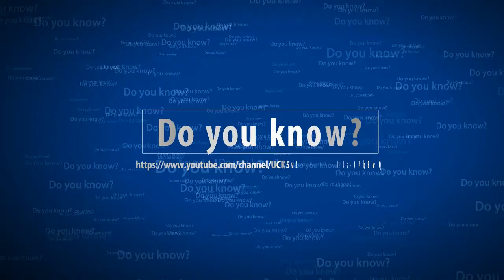FUNNY Videos amazing change true friends アハ動画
Enriching your life because the inspiration of every day

and

We hope to deliver a nice smile to everyone in that
We are allowed to cheer the funny peoples.

This time , we were allowed to quote
the great content of production bidder.

If you have delete request,
I will be deleted as soon as possible .

【relation Video】

Try Not To Laugh Or Grin *HARD VERSION* - Funny Videos (Compilation

Funny Videos ☆Stupid people doing stupid things Compilation ☆ June

【keywords】
funny video cs go,
funny video about stress,
a funny video that will make you laugh hard,
a very funny video,
corey b funny videos,
funny matty b videos,
funny video clean,
funny video don't laugh or grin,
funny video new 2016,
funny video no sound,
comedy n funny videos,
funny video pranks,

copyright law.